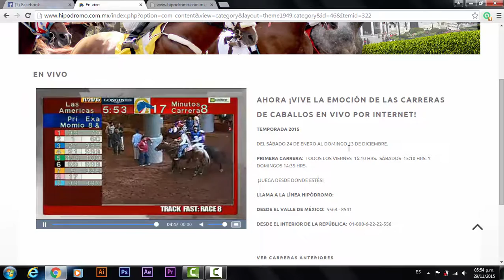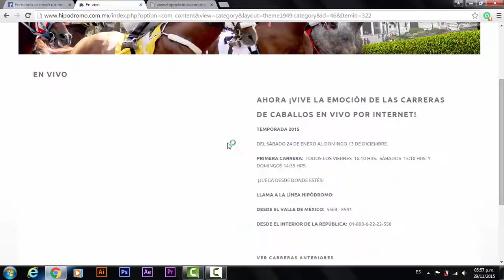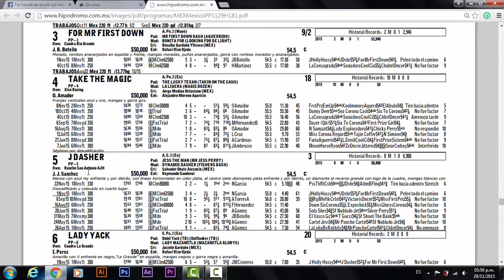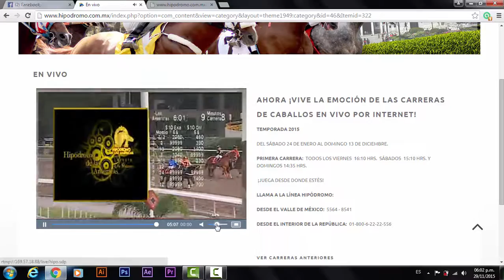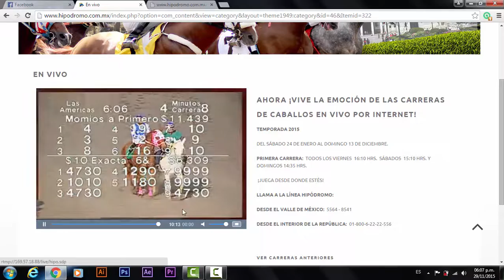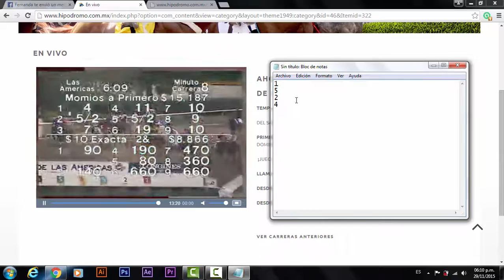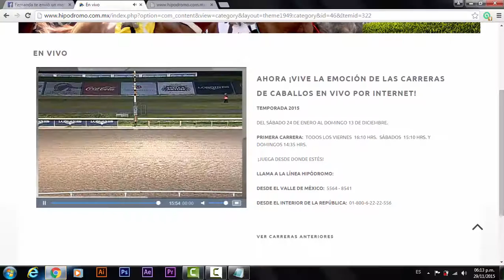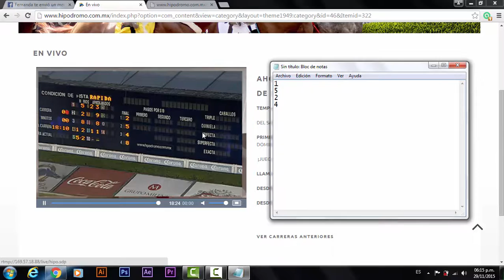Apuestas deportivas - Hipódromo 1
Skype: soyzexter

LOGROS

100,000 visualizaciones   JUNIO 2015
       500 suscriptores       JUNIO 2015
200,000 visualizaciones    SEPTIEMBRE 2015
       1000 suscriptores       SEPTIEMBRE 2015
300,000 visualizaciones    OCTUBRE 2015
       1500 suscriptores       OCTUBRE 2015